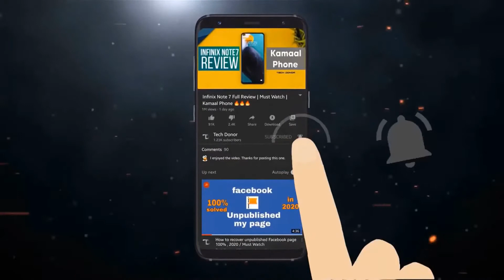All Nokia Mobile Evolution | Oldest To Newest 1982 - 2021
Nokia's Vision Statement:
Nokia Corporation (Nokia) is a big player in the mobile industry. The Company makes a range of mobile devices with services and software that enable people to experience music, navigation, video, television, imaging, games, business mobility, and more. Nokia also provides equipment, solutions, and services for communications networks through Nokia Siemens Networks. Wireless wizard Nokia continues to cast a spell on the mobile phone market. The company is the world’s number one maker of cell phones, ahead of such rivals like Motorola and Samsung. Nokia is also aiming for the top of the mobile Internet market.

According to Nokia'sr vision statement is: “Connecting people…and Very Human Technology.” Nokia’s promise is to help people feel close to what is important to them. It is committed to connecting people to what matters to them by combining advanced mobile technology with personalized services (Nokia website, 2011)

Top 10 best Nokia mobiles of all time
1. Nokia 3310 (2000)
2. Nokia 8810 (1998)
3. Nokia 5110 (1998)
4. Nokia N95 (2006)
5. Nokia N9 (2011)
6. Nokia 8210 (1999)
7. Nokia E71 (2008)
8. Nokia 808 PureView (2012)
9. Nokia N91 (2005)
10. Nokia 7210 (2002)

● How to Partition a Hard Drive or Solid State Drive in Any Windows | Cleared All Your Doubts ✅ 2020